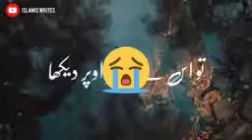Allah pe bharosa hai to video ko jarur dekhe